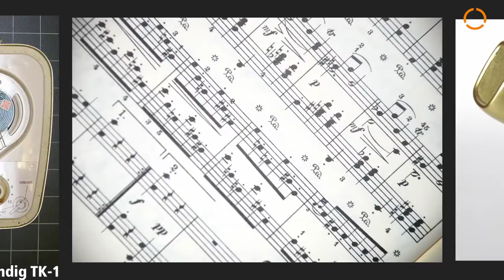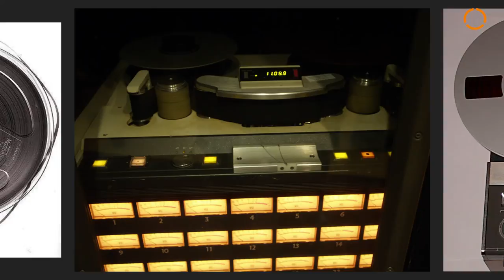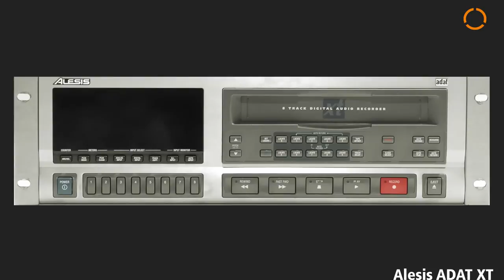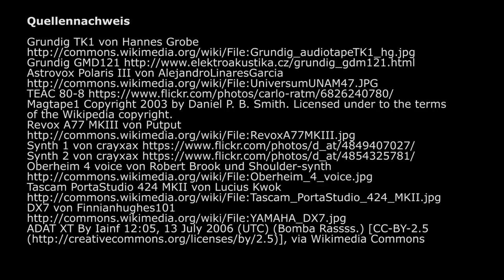Geschichte des Homerecordings - HOFA-College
Viele weitere Infos zum Thema Homerecording und Musikproduktion findest du